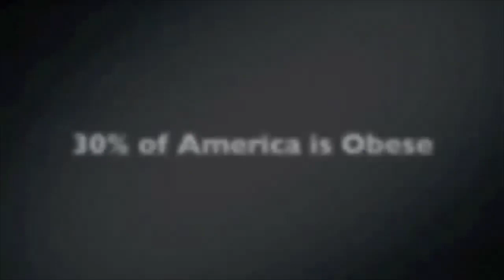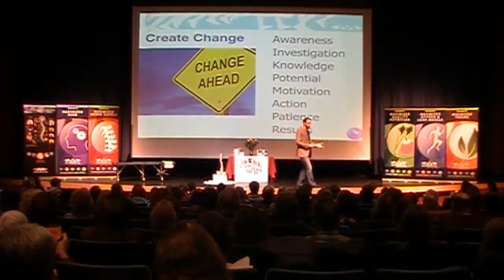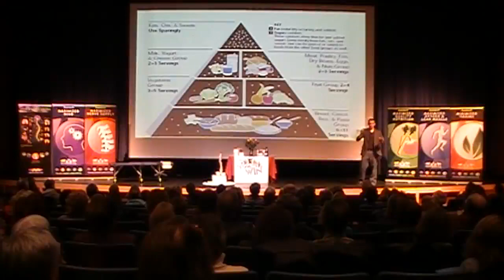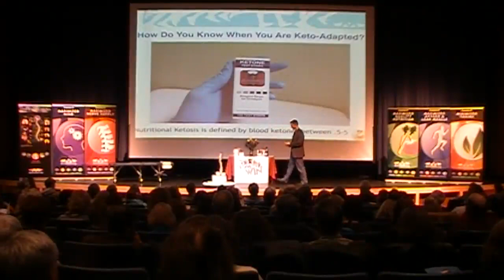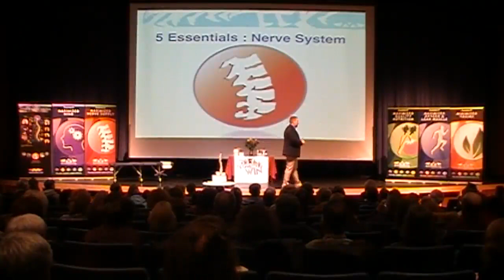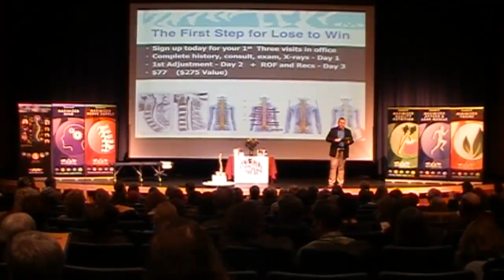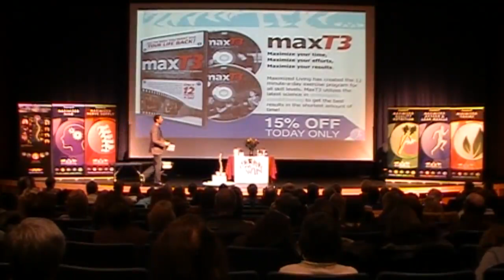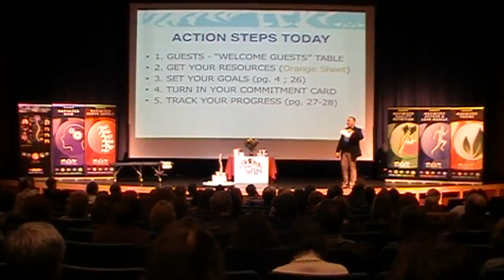Max Health Chiropractic Presents: Lose to Win 2016 - a Weight Loss Challenge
Join the Max Health Team as they teach the 5 Essentials of Health for weight loss strategies to help you achieve your ideal body composition and healthy goals.